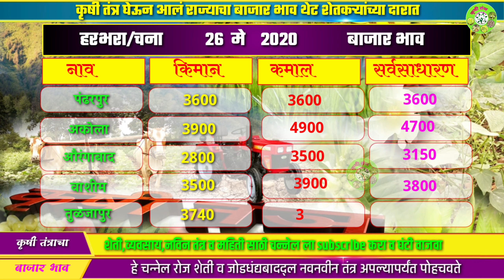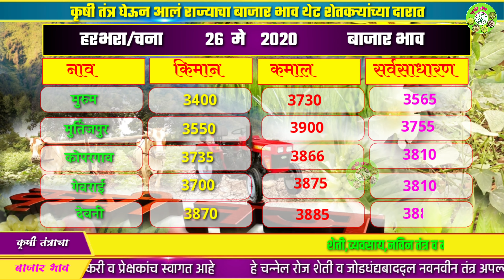आजचा हरभरा/चना बाजार भाव | चणा/हरभऱ्याचे मार्केट रिपोर्ट